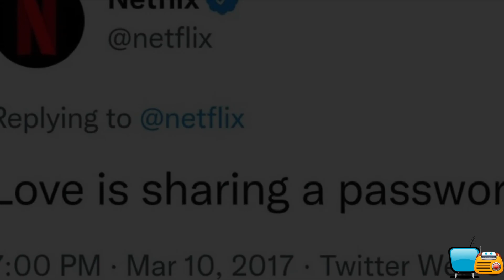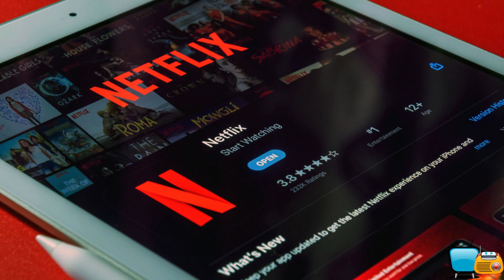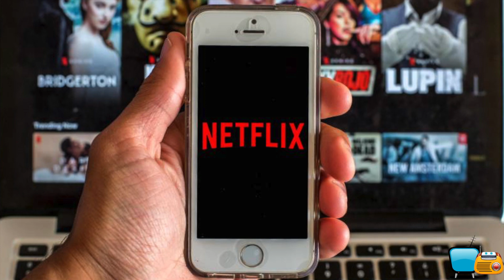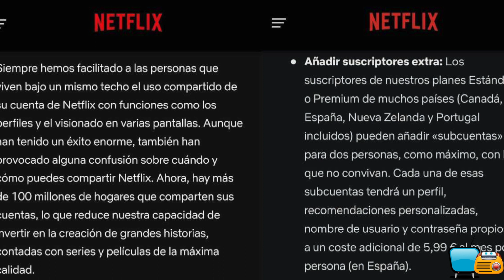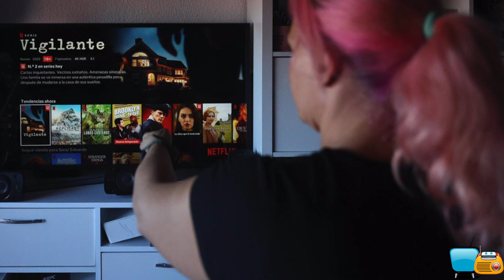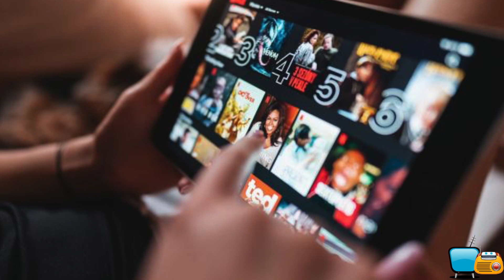ESPAÑA LE DICE ADIÓS A NETFLIX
A partir de hoy, 6 DE FEBRERO DE 2023, NETFLIX, cobrará en ESPAÑA una cuota extra a todos los usuarios que compartan sus cuentas. ¡Aquí todos los detalles!